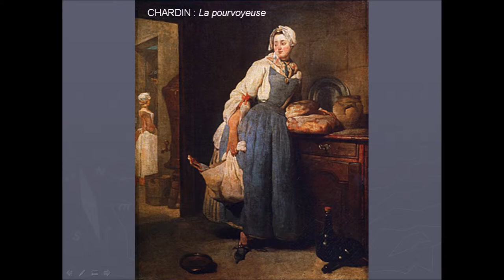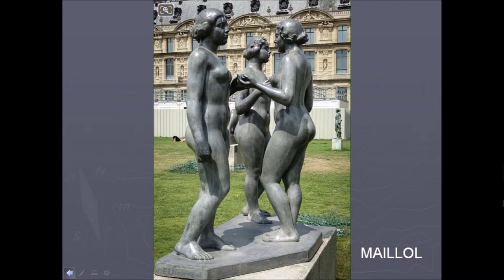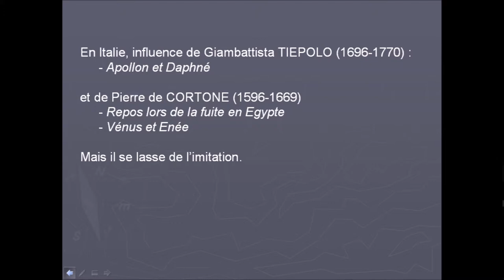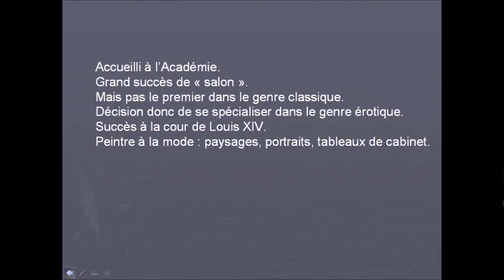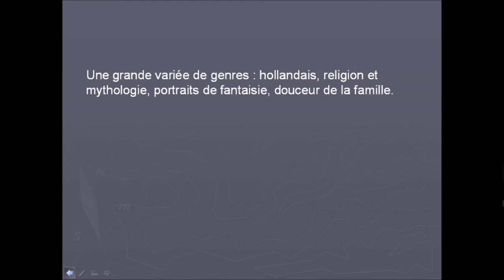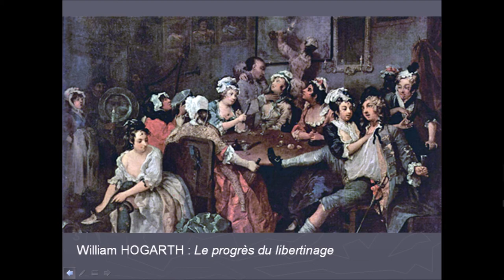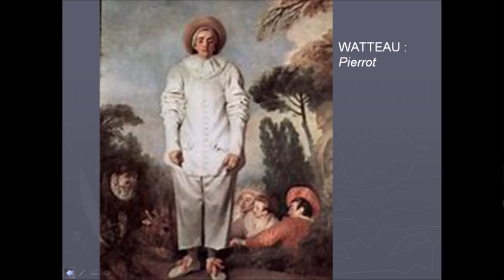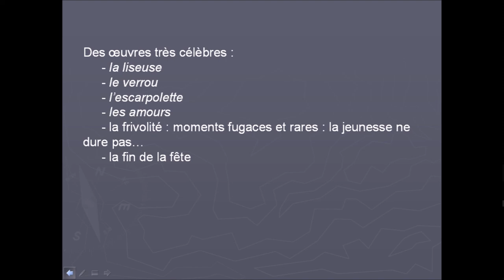Jean Honoré FRAGONARD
Surdoué de la peinture, il est capable de peindre dans tous les genres. Avec le 18e siècle, il traverse des époques troublées et choisit de briller dans le goût de son temps. Il figure la fin du rococo, avant David et Napoléon.